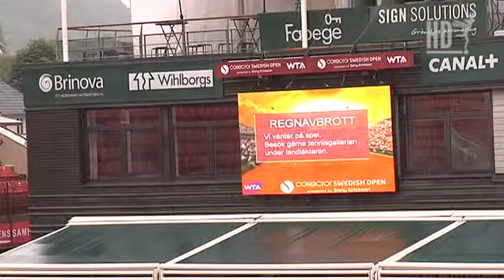Regnet gav Larsson finalbiljett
Sömn och mat i mängder gav Johanna Larsson extra energi under det sex timmar långa regnavbrottet i semifinalen mot Sofia Arvidsson i Båstad på fredagen. Väl tillbaka på centercourten krossade hon sin kompis med siffrorna 6-3,6-1. Nu väntar final i morgon.

Publicerad på hd.se fredag 8 juli 2011.